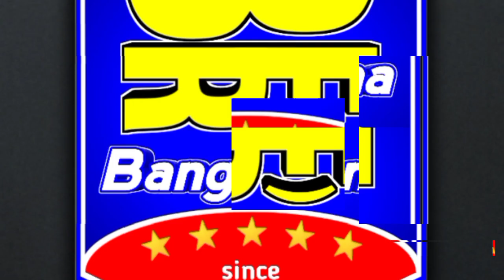LAUNCHING NEW LOGO, NEW INTRO & NEW OUTRO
logo, intro & Outro yang baru ini akan menggantikan yang lama